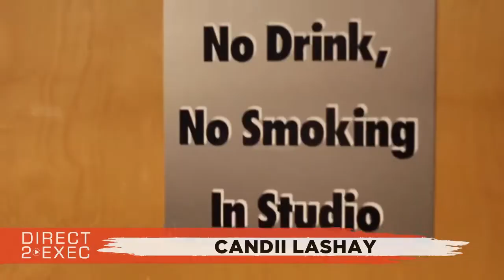Candii Lashay Performs at Direct 2 Exec Atlanta 11/3/19 - A&R at Atlantic Records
Artist
Candii Lashay - A passion for song-writing & rapping. Influenced by Lil Kim. A beginning artist even Beyonce had to start somewhere. Bubbly and outgoing per...

Patchwerk Recording